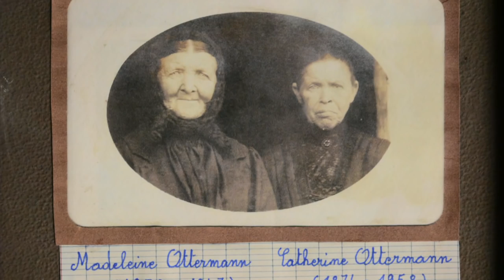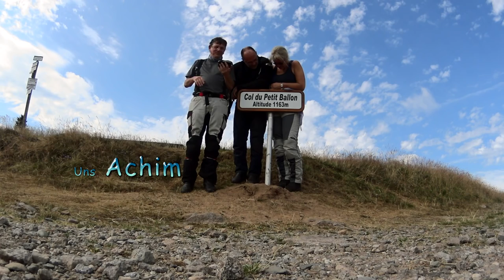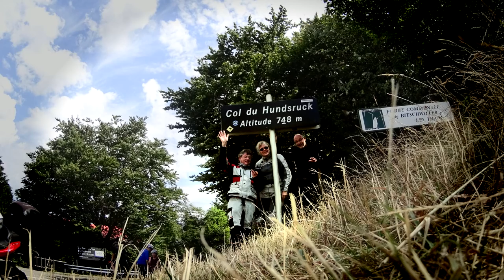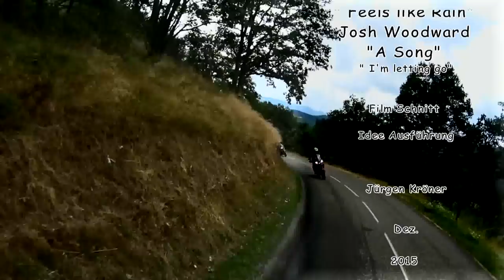Vogesentour Juli 2015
Wir hatten einen richtig guten Motorradurlaub. Auch die Fahrerkombination stimmte hinten und vorne.. Es flutsche richtig gut.. so kam die Filmerei extrem zu kurz. Da meine Mitfahrer aber ein Filmchen wollten habe ich es hochgeladen und jetzt doch offiziell gestellt.    Ich hoffe es gefällt..